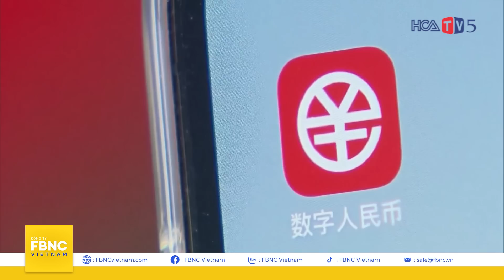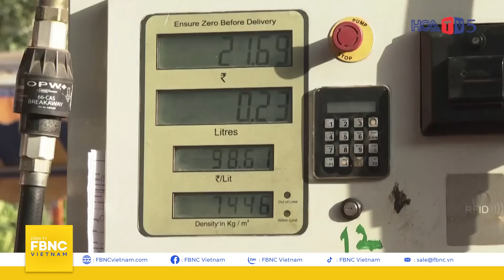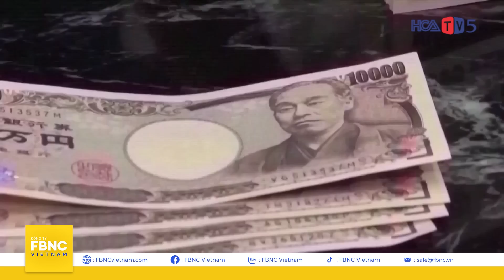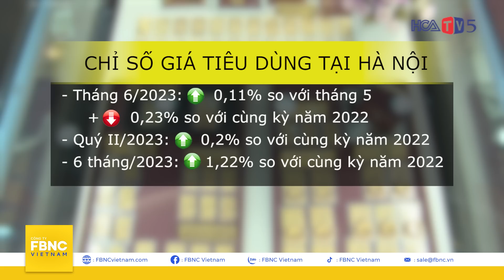60p Toàn cảnh thời sự 29/6 | Ukraine muốn trở thành quốc gia không tiền mặt đầu tiên trên thế giới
60p Toàn cảnh thời sự 29/6 | Ukraine muốn trở thành quốc gia không tiền mặt đầu tiên trên thế giới | FBNC

PHẦN I: KINH TẾ THẾ GIỚI
MỸ-TRUNG MUỐN TĂNG CƯỜNG CÁC CHUYẾN BAY THƯƠNG MẠI
EU TIẾN GẦN HƠN ĐẾN VIỆC SỬ DỤNG ĐỒNG EURO ĐIỆN TỬ
UKRAINE MUỐN TRỞ THÀNH QUỐC GIA KHÔNG TIỀN MẶT ĐẦU TIÊN TRÊN THẾ GIỚI
Ả RẬP XÊ ÚT CẮT GIẢM DẦU XUẤT SANG MỸ
BẤT CHẤP BỊ CẤM VẬN, NGA CHIẾM GẦN 1 NỬA LƯỢNG DẦU NHẬP KHẨU CỦA ẤN ĐỘ
PAKISTAN NHẬN LÔ HÀNG DẦU THÔ THỨ HAI TỪ NGA
NGÂN HÀNG THẾ GIỚI NÂNG DỰ BÁO TĂNG TRƯỞNG KINH TẾ CỦA THÁI LAN
NHẬT BẢN – EU MUỐN TĂNG CƯỜNG HỢP TÁC AN NINH KINH TẾ
NGÂN HÀNG TRUNG ƯƠNG NHẬT BẢO VỆ CHÍNH SÁCH TIỀN TỆ LỎNG
NHẬT BẢN – HÀN QUỐC ĐÀM PHÁN VỀ TRAO ĐỔI TIỀN TỆ
HÀN QUỐC CHỈNH SỬA QUY ĐỊNH VISA ĐỂ THU HÚT THÊM LAO ĐỘNG CÓ TAY NGHỀ
TESLA CÓ THỂ ĐẠT DOANH SỐ XE CAO KỶ LỤC TẠI TRUNG QUỐC
NGƯỜI TRUNG TUỔI Ở TRUNG QUỐC NGÀY CÀNG KHÓ KHĂN VÌ ÍT VIỆC LÀM
ASTRA-ZENECA SẼ BỎ RA GẦN NỬA TỶ USD ĐỂ TRỒNG 200 TRIỆU CÂY XANH
PHẦN II: KINH TẾ VIỆT NAM
THƯƠNG MẠI HAI CHIỀU VIỆT NAM - TRUNG QUỐC ĐẠT TRUNG BÌNH 10 TỶ USD/THÁNG
GDP QUÝ II CHỈ TĂNG 4,14%, GẦN “CHẠM ĐÁY” 13 NĂM
13 DỰ ÁN NĂNG LƯỢNG TÁI TẠO CHUYỂN TIẾP ĐÃ PHÁT ĐIỆN LÊN LƯỚI
CẦN 160.000 TỶ ĐỒNG ĐẦU TƯ PHÁT TRIỂN ĐƯỜNG THỦY NỘI ĐỊA ĐẾN NĂM 2030
HÀ NỘI: CPI THÁNG 6 TĂNG 0,11%
HÀ NỘI DỰ KIẾN TĂNG GIÁ NƯỚC SẠCH TỪ 1/7
SAU 1/7, KIẾN NGHỊ XE TRUNG CHUYỂN MIỄN PHÍ ĐI BẾN XE MIỀN ĐÔNG ĐƯỢC GIA HẠN TIẾP
QUẢNG NAM: NGƯ DÂN PHẤN KHỞI KHI MỰC CÂU ĐƯỢC MÙA ĐƯỢC GIÁ
QUẢNG NGÃI: HÀNG TRĂM HECTA CÂY ĂN QUẢ CÓ NGUY CƠ THẤT THU VÌ NẮNG HẠN
CTCP YẾN SÀO NHA TRANG - NÂNG TẦM SỨC KHỎE VIỆT
FBNC
ĐỒNG TIỀN THÔNG MINH - CUỘC SỐNG THÔNG MINH